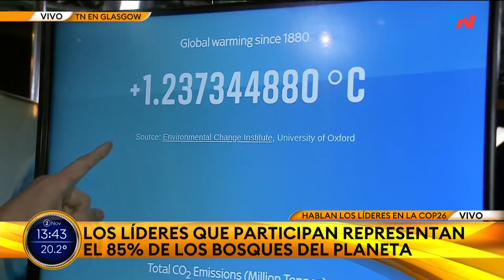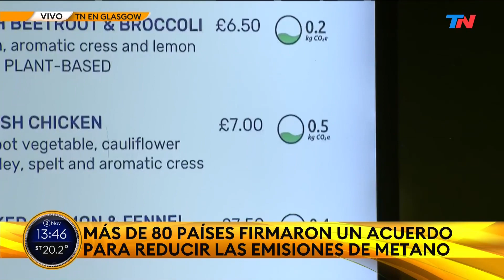CONTRARRELOJ | TN en la Cumbre Mundial del Clima: Jason Mayne, en el backstage de la COP26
La cobertura de Jason Mayne y TN en la Cumbre Mundial del Clima: la trastienda de la COP26. Los ojos del mundo, pendientes de la cumbre climático.
Más de 80 países firmaron un acuerdo para reducir las emisiones de metano y más de cien países se comprometieron a combatir la deforestación.

Joycee Méndez (Activista brasileña): un tereré o mate climático.